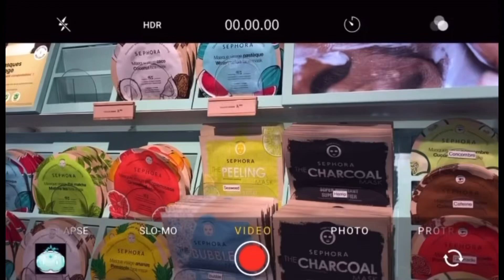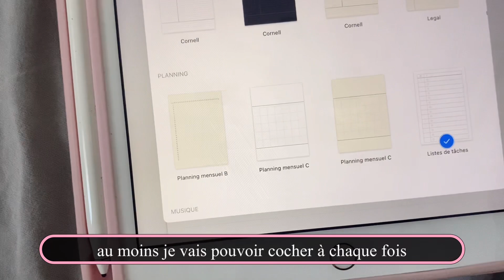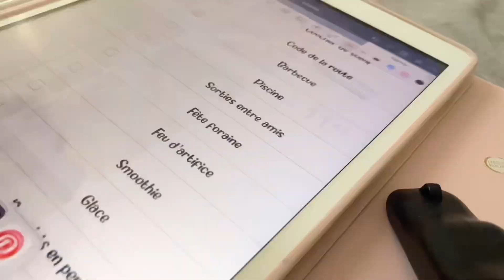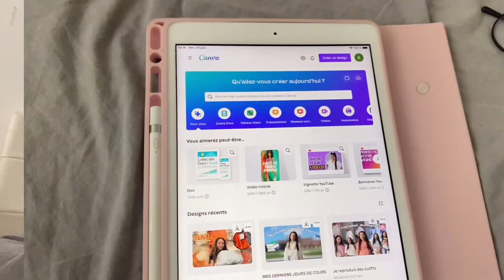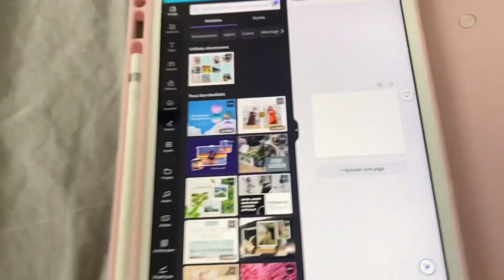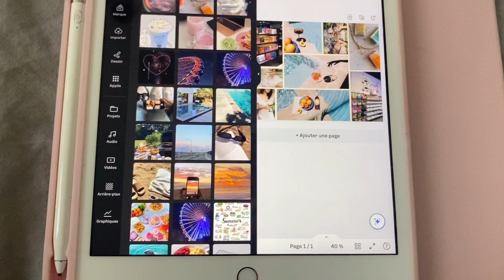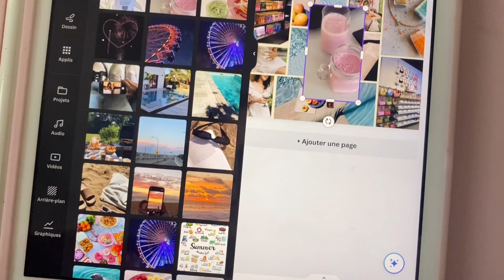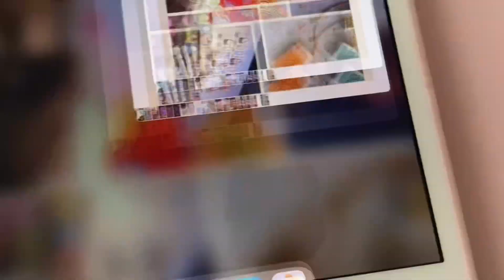ON FAIT MON MOODBOARD ENSEMBLE ! 🌸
🦋Mon TikTok: kelly_dmj

Présentation:

Moi c’est Kelly,
16 ans

:::::::::::::::: mon outfit en détails :::::::::::::::::::
🧋Haut: SHEIN
🧋Bas: Bershka
🧋Chaussures: Nike (dunk low iceblue)

📸 logiciel de montage: VLLO
📸 miniature: Canva

Je poste..
* 2 fois/semaine pendant les vacances
     - le mercredi et samedi à 17h
* 1 fois/semaine pendant les cours
     - le mercredi à 17h